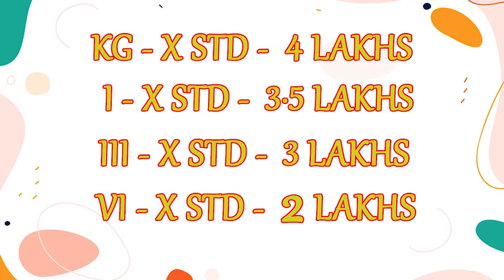AJA | Alagu Jothi Academy | Vijayadasami Admission | Best International CBSE School | Mayiladuthurai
Alagu Jothi Academy CBSE School with an international standard is situated at Melaiyur-Karuvazhakarai, which sprawls with a lush green campus on 20 acres with all latest amenities and stands tall on a 3 floor building with a state of the art architecture.

Now the school has grown up to standard XII , with more than 1500 students whereas the school at Cauvery Nagar has grown from PKG to Standard V as a Vidyalaya campus. To add a feather to our crowning glory, a coffee shop is provided at this campus on the outdoors to facilitate the refreshments for the school goers as well as for the public.

Our main school at Melaiyur is named as GURUKULAM , where we have a 22 acres of land ,with a lush green land scape, with a thousands of organic trees and ornamental plants forming a eco-friendly hub for birds and insects. We house a poultry farrms for cattle’s at a corner, where in Dogs, Goats, Cows, Hens and Rabbits are reared to teach the students a hands on experience of eco-friendly natural habitat..

GURUKULAM

Location : No.3 Melaiyur, Poompuhar Main Road, Karuvazhakarai (PO)

VIDHYALAYA NURSERY SCHOOL

Location : 12B, No.2 Road, Cauvery Nagar,Mayiladuthurai-609 003